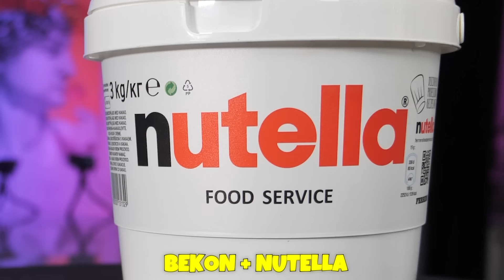TESTUJEMY DZIWNE POŁĄCZENIA, KTÓRE KOCHAJĄ AMERYKANIE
W dzisiejszym odcinku razem z @Farellski @FarellYoutube i @Szaku  przetestujemy DZIWNE POŁĄCZENIA z TIKTOKA, które kochają Amerykanie! Oglądajcie do samego końca!